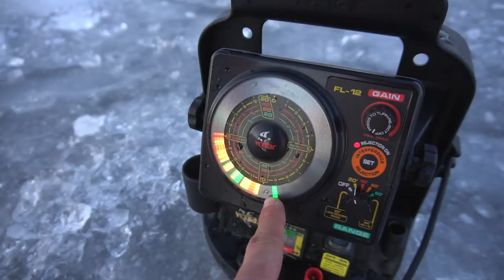Girlfriend Fishing BIG School of Crappies! (EARLY ICE)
My girlfriend joins me and does some crappie fishing! She had an absolute blast. Let us know if you wanna see her on the channel more!!

» Sony a6300

» Sony a6000

» Camera Mic